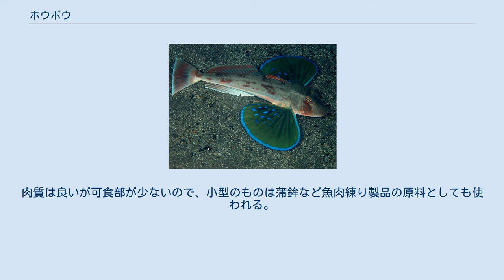ホウボウ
胸鰭を開いた様子 調理例。
ホウボウの煮付け メディアを再生する 泳いでいるホウボウ ホウボウ（竹麦魚、魴鮄「魚へんに方・魚へんに弗」 Chelidonichthys spinosus）は、カサゴ目ホウボウ科に属する魚類。
変わった外見と動作が特徴の海水魚で、美味な食用魚でもある。
 北海道南部以南から黄海、東シナ海、南シナ海まで分布する。
水深100-200mほどの砂泥底に多く生息するが、生息域は浅い海から水深600mほどの深海まで幅広い。
 日本近海に分布するホウボウ科魚類では最大種で、全長40cmに達する。
頭が大きく、尾に行くにしたがって細くなる円錐形の体型をしている。
腹面は白いが背面は灰褐色と赤のまだら模様をしている。
頭部は硬い骨板におおわれ、とがった鼻先の下に大きな口が開く。
胴体はザラザラした細かい鱗におおわれる。
 胸鰭は半円形で大きく、翼のように水平方向に広がる。
色は鮮やかな青緑色で、青の縁取りと斑点に彩られている。
胸鰭の一番下の軟条3対は赤く、遊離して太く発達しており、これを脚のように動かして海底を「歩く」ことができる。
ホウボウの名はこのようにして「方々」歩き回るところから来たと言われている。
腹鰭も三角形で大きいが、胸鰭の直下であまり目立たない。
背鰭は2つあり、前の背鰭は三角形にとがる。
後の背鰭と臀鰭は長方形をしている。
尾鰭は三角形で、後端に青い縁取りがある。
飛行機か昆虫類にも似た体型と、鮮やかな体色をもっている。
 うきぶくろでグーグーと音を出して鳴くことができ、ホウボウという和名はこの鳴き声からつけられたという説がある。
ホウボウのうきぶくろを指して「鳴き袋」ともよぶ。
 遊泳時は胸鰭をたたみ、体をくねらせて泳ぐが、獲物を探す時は胸鰭を広げ、脚のように変化した胸鰭の軟条3対で砂泥底を歩くように移動する。
この軟条の先で味を感じることができ、砂にもぐった獲物を探る。
食性は肉食性で、エビ、カニ、小魚などを大きな口で捕食する。
 繁殖期は春で、浮性卵を産卵する。
卵はプランクトンとして浮遊し、数日のうちに孵化する。
孵化した仔魚もしばらくは浮遊し、他のプランクトンを捕食しながら成長するが、やがて海底で生活するようになる。
幼魚は全身が黒いが、大きくなるにつれ体が赤っぽく、胸鰭が緑に変化する。
 よく似た魚にカナガシラがいる。
カナガシラのウロコも小さいが、ホウボウのウロコはもっと細かいことと、カナガシラの胸鰭はホウボウほど色鮮やかでない（ただ単に赤い）ことで見分けがつく。
 旬は冬で、おもに底引き網で漁獲されるが、イトヨリダイやヒラメ、カレイなどと共に釣りで漁獲されることもある。
 歩留まりはあまり良くないが、カナガシラなどに比べれば頭部が小さく身も多い方である。
身は白身だが生では薄いピンク色がかっており、旨みと歯ごたえがあって美味。
料理法も刺身、煮付け、唐揚げ、塩焼き、鍋料理、干物など多種多様である。
身以外にも、アラからは良い出汁が取れ、肝や心臓、発達した浮き袋も湯がくなどして食用とすることが出来る。
 キミ、キミヨ、キミウオ（石川県から青森県にかけて）、ドコ（秋田県）、カナガシラなど。
近縁種にカナガシラがいるが、ホウボウも地方によっては「カナガシラ」とよばれる。
頭が固い骨板でおおわれていることから「金頭」である。
海外では英名で"Searobin"（「海のコマドリ」の意）、中東では飛行機や凧を意味する「タイヤール」という名前でも呼ばれる。
 ホウボウ科の魚は熱帯から温帯にかけてのやや深い海に広く分布し、140種類ほどもいる。
日本近海ではホウボウ属 Chelidonichthysの種類は少ないが、カナガシラ属 Lepidotriglaとソコホウボウ属 Pterygotriglaの種類が多い。
胸びれの模様や頭部のとげなどが種類によって非常に変異に富んでいる。
 どれも底引き網で多く漁獲され食用になる。
肉質は良いが可食部が少ないので、小型のものは蒲鉾など魚肉練り製品の原料としても使われる。